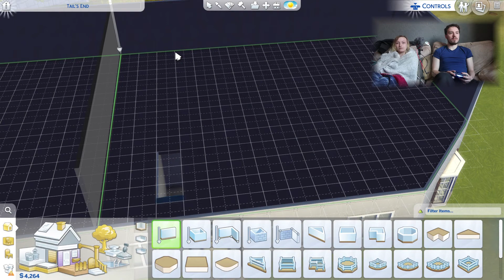Burning Desire - The Sims 4 - PS4 - EP11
Hey guys, a burning desire ignites within all of us especially during these uncertain times. Come and join the adventure as we escape reality and enjoy our virtual immortality.

PS4 names:

Dom: Muzzerman26
Kiah: kiah_koala

Kiah's Instagram & Tiktok: musical_drama_queen_

Kiah's Twitter: dramaqueenkaz

Kiah's Snapchat: kevin-direction

Dom's Instagram: muzzer26